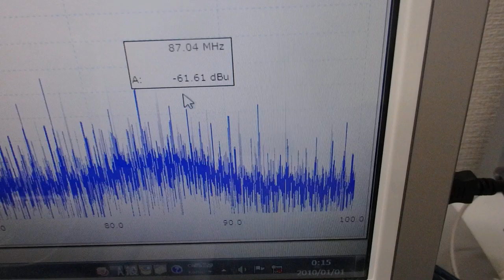超音波プローブ（発振型、測定型、共振型、非線形型）の製造技術（超音波システム研究所）